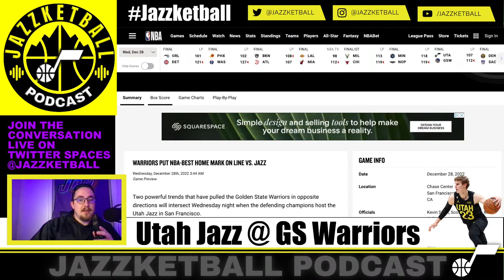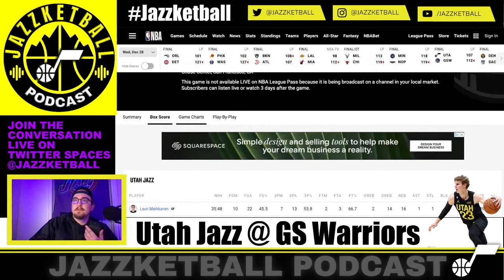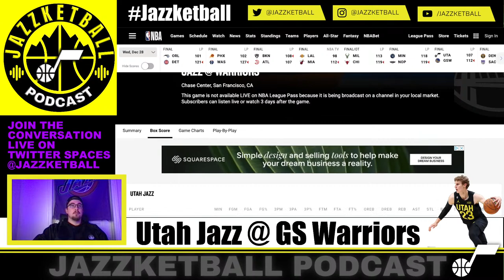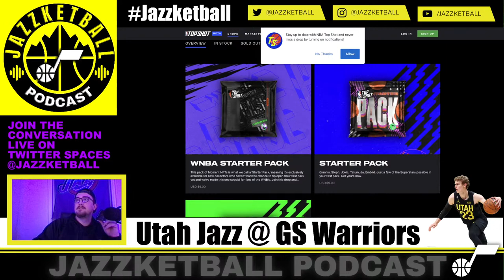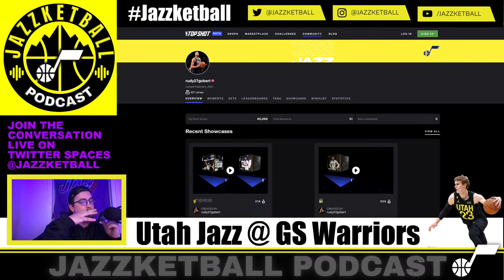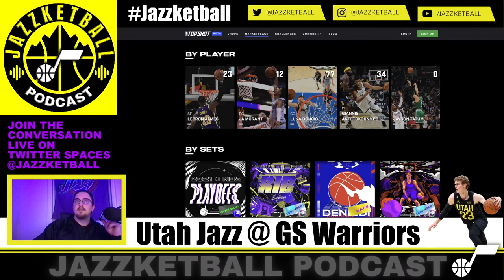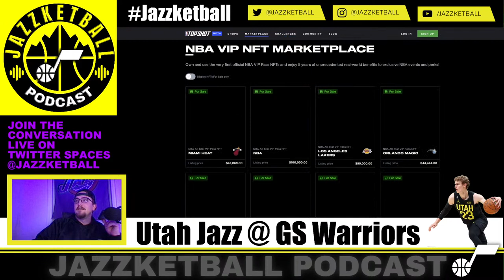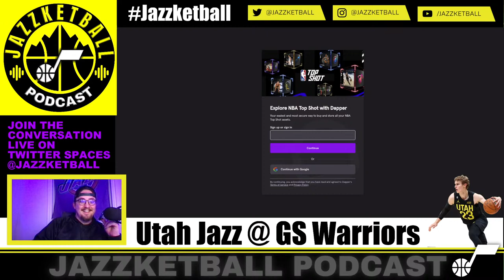UTAH JAZZ @ GOLDEN STATE WARRIORS POSTGAME // TOP SHOT EXPLAINED BY COLTON FROM UTAH JAZZ LOUNGE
VOTE LAURI MARKKANEN NBA ALL-STAR VOTING

Join us live on Twitter or Youtube @JAZZKETBALL for Postgame FAN DISCUSSION. Go Jazz!

NOW ALSO STREAMING LIVE ON YOUTUBE @JAZZKETBALL

Utah Jazz go cold in the 4th quarter only hitting 4 shots, one of them was an off-balance three by Jordan Clarkson. Kelly Olynyk & Jordan Clarkson missed 3 free throws down the stretch that really hurt the Jazz. Utah Led the entire time and choked at the end. Lauri Markkanen was on fire during the first half hitting 5 3PT shots and proceeded to disappear as the game went on. The Golden State Warriors seemed to be keying on Lauri more in the second half and the others failed to pull through. Another tough loss as the Jazz drop to 19-18 on the Season

Join Jazzketball Podcast live on Twitter to join in on the conversation before & after every game.